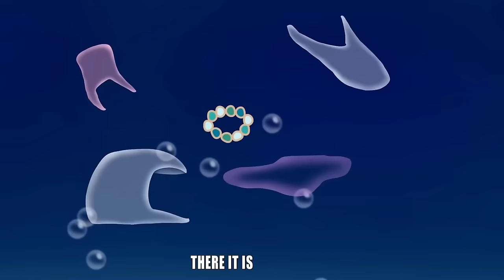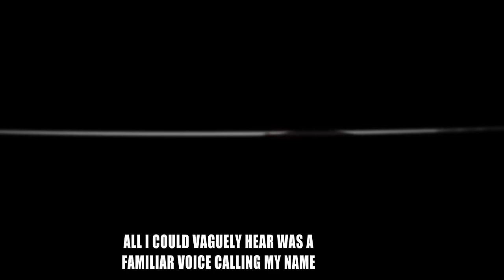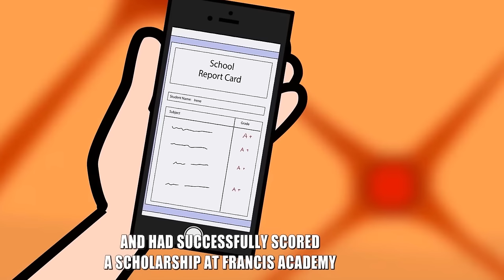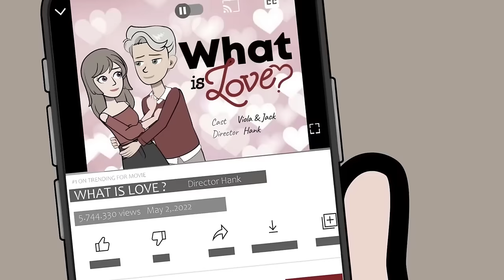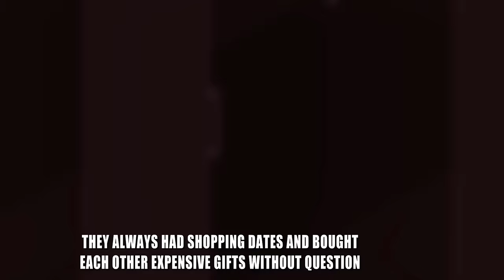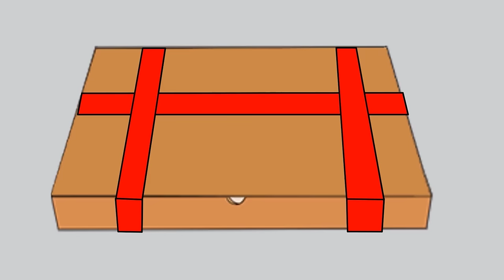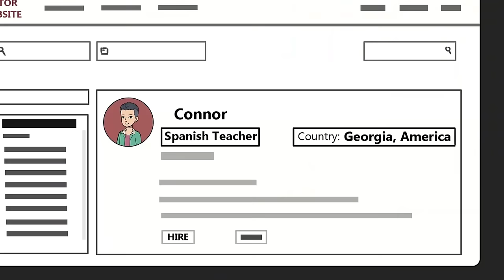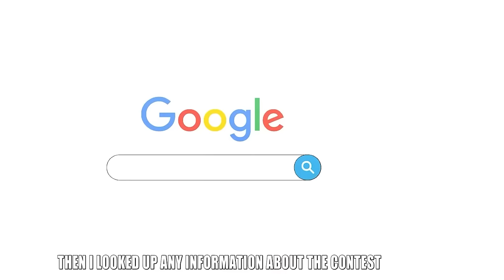No One Can Touch Him But ME - share my story - short story